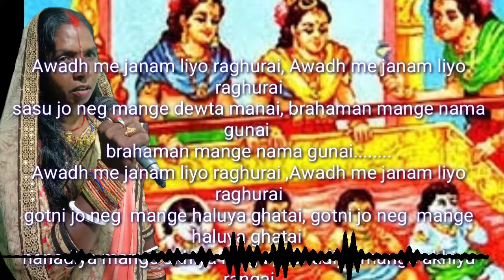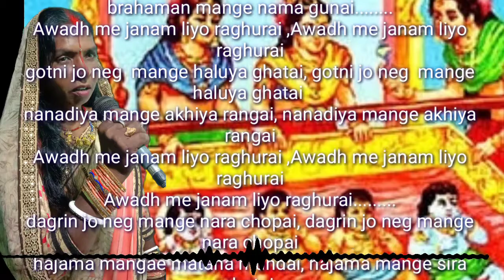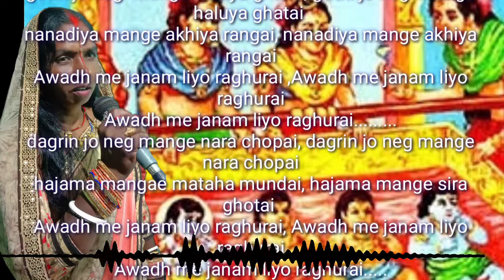awadh me janam liyo raghurai. (sohar) Saroj Kumari ke lokgeet.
saroj kumari ke lokgeet
chathiyari geet
birth story of shree ram

geet lyrics

Awadh me janam liyo raghurai, Awadh me janam liyo raghurai
sasu jo neg mange dewta manai, brahaman mange nama gunai
brahaman mange nama gunai.
gotni jo neg  mange haluya ghatai, gotni jo neg  mange haluya ghatai
nanadiya mange akhiya rangai, nanadiya mange akhiya rangai
Awadh me janam liyo raghurai.
dagrin jo neg mange nara chopai, dagrin jo neg mange nara chopai
hajama mangae mataha mundai, hajama mange sira ghotai
dewar jo neg mange bansiya bajai dewar jo neg mange bansiya bajai
dai mange sawra nipai dai mange sawra nipai